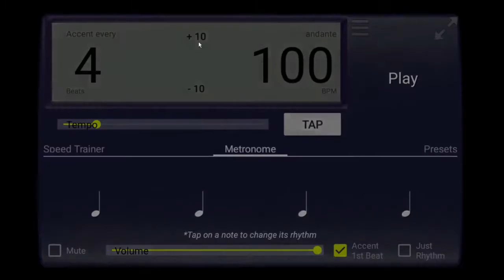60 BPM 4/4 Metronome Click track using Creative Rhythm Metronome App for Android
Creative Rhythm Metronome is a quality tool that every serious musician must have. It’s a wide range tempo (20-600 bpm) accurate stereo metronome with advanced rhythmic capabilities. Carefully designed to be simple yet powerful, will make you explore your practice in imaginative ways. Learn how to practice, master the rhythm of short complex sections, use it as a simple accompaniment or even make it a compositional aid tool. Ideal for piano, drums, guitar, or any other instrument.

Creative Rhythm Metronome is much more than a simple metronome, it allows to build a custom bar with interesting rhythms, not just repeating beats. It also comes with nice sounds and animations and a speed trainer feature.

Used worldwide since 2012 and claimed by many musicians and music teachers as the best metronome , it's had its fair share of some interesting uses, such as: Meditation, CPR training, speed reading, detecting bpm of song, measuring the heart rate, driving your wife/husband crazy...

Take your instrument practice to a level above just beats

It features:
- Build a custom bar with different rhythms per beat
- Accurate Timing
- Up to 600 bpm, the tempo for speed freaks
- 3D Animated
- Accent every x beats
- Rhythm Subdivisions
- Stereo sound, left channel is the normal metronome, right is the rhythms
- Customizable presets (save your favorite settings)

About the "Read only access to phone state" permission. This apps only needs this permission, which allows it to keep playing while returning to the home screen or opening another app, and to be able to stop sound immediately when a phone call is detected.

We think that in today's digital world privacy is of the utmost importance.

If you're a fan support Creative Rhythm Metronome by buying our premium quality T-Shirt.